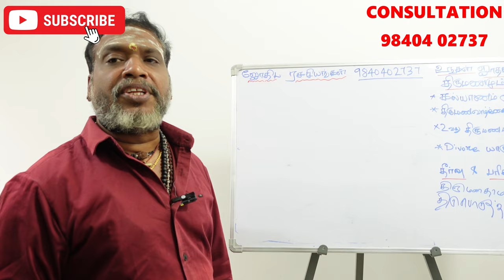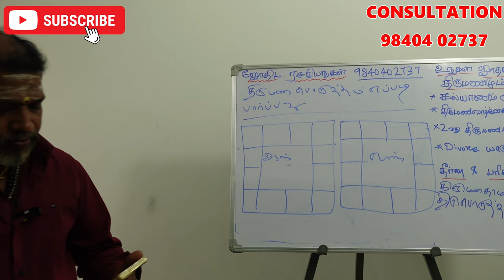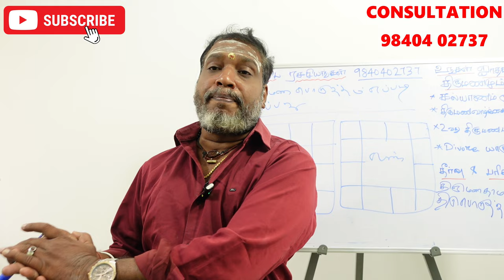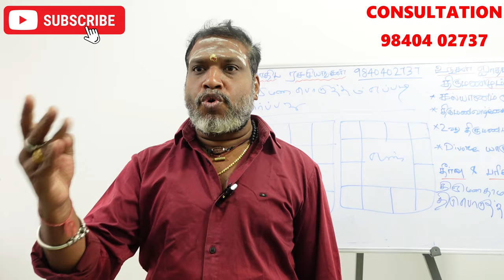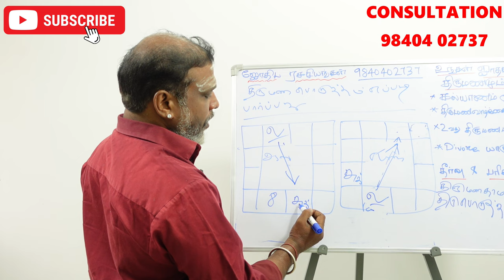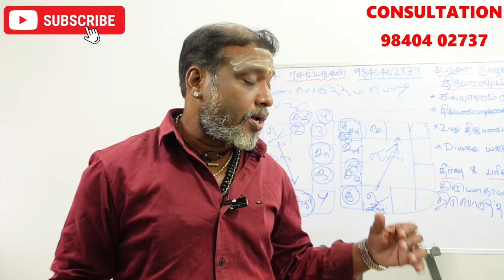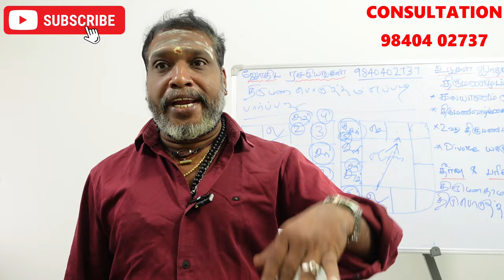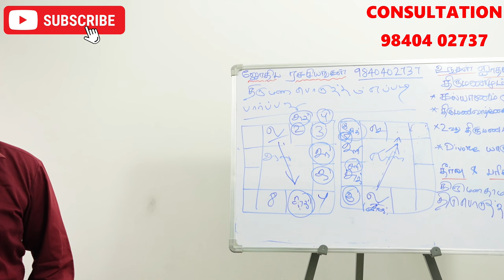திருமண பொருத்தம் எப்படி பார்ப்பது? முக்கிய ஜோதிட விதிகள் | Thirumana porutham parpathu eppadi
திருமண பொருத்தம் எப்படி பார்ப்பது?  முக்கிய ஜோதிட விதிகள் .

 marriage horoscope in tamil

சரியான திருமண பொருத்தத்தை எப்படி பார்க்க வேண்டும்? ll

எந்த அமைப்புகள் ஜாதகத்தில் இருந்தால் திருமண பொருத்தம் சரியாக இருக்கும்.

சரியான முறையில் கணிக்கும் திருமண பொருத்த பலன்கள்